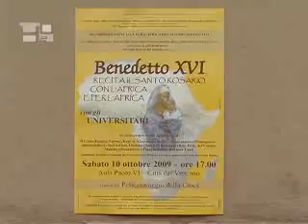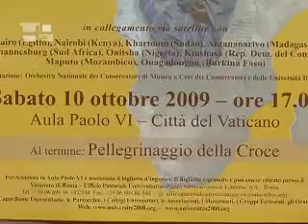Terço para a África